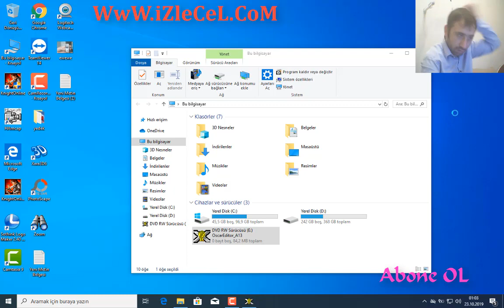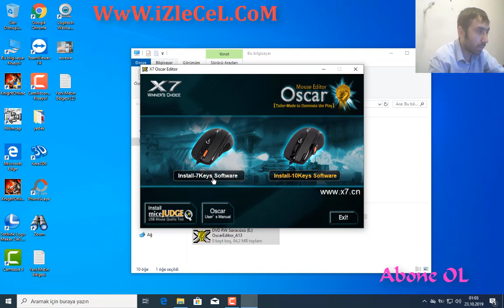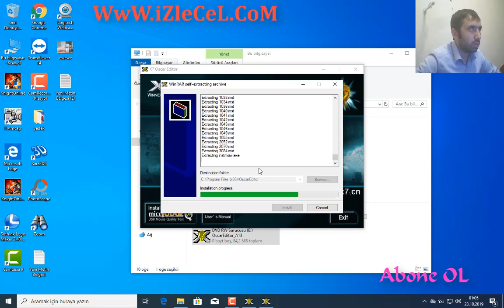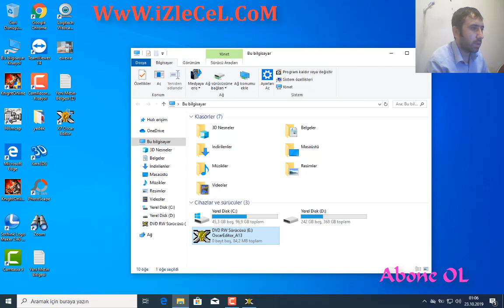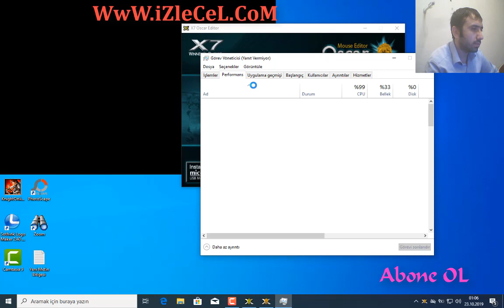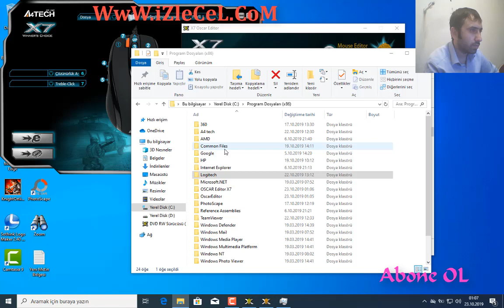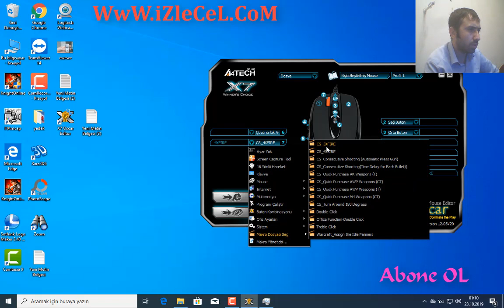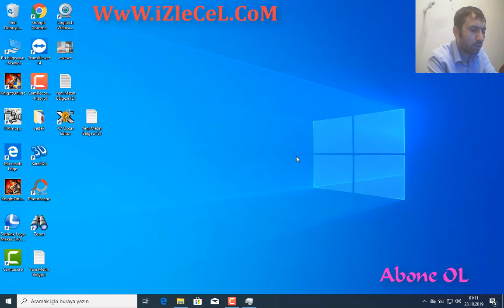x7 mouse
x7 magus makro
makro hile
haxball makro 2019
haxball sniper hile
haxball aimbot